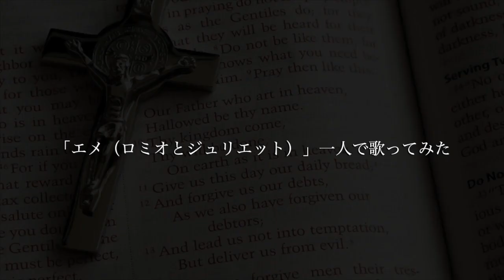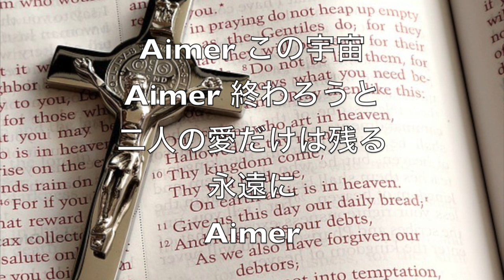「エメ（ロミオとジュリエット）」一人で歌ってみた（Aimer/Roméo et Juliette：One-man performance）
自分で打ち込み（カラオケ）、一人で歌う（全パート）、はる《Hal-monia》と申します。

別動画にて１パートだけ抜いた、視聴者さまにも歌っていただけるものもアップしましたので、よろしければご一緒に歌ってみてください。

★他に再生リストも色々ありますので、ぜひチェックしてみてください♪
作品タイトルごとのカラオケ、Key（男役・娘役）でまとめたもの、一人ミュージカルなど…